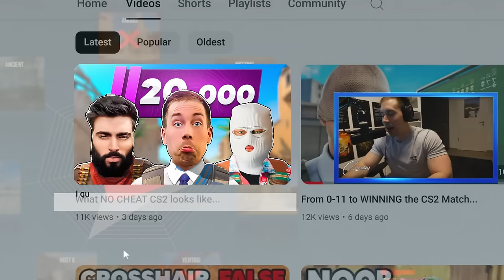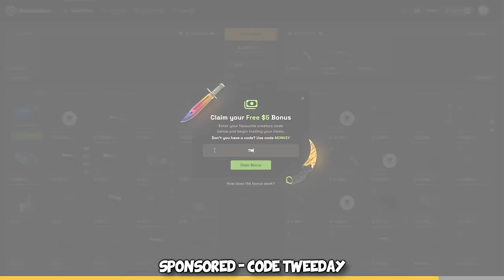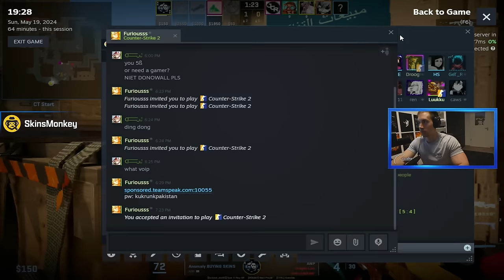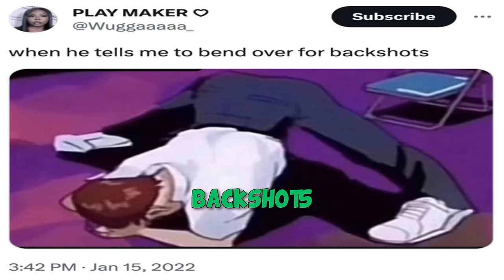We beat a PREMIERE CHEATER... ft. Anomaly, FURIOUSSS